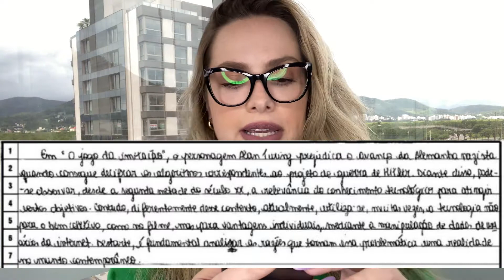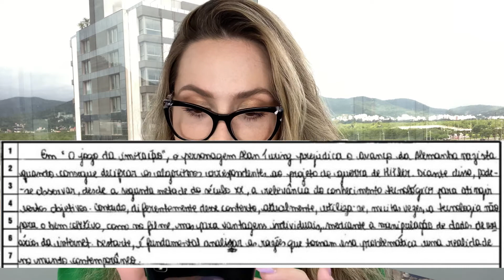Como citar filmes e séries na redação do Enem l Português para concursos, Vestibulares e ENEM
Meu curso Intensivo de Redação por apenas R$99,00

Meu curso PORTUGUÊS DE SUCESSO - para você falar e escrever MELHOR!

Não há problemas em citar séries e filmes, você só precisa contextualizar com o tema, ou seja, assim como outras referências, você pode usar assuntos retratados na ficção para exemplificar o que acontece na realidade.

Boas referências são o diferencial das redações exemplares, pois a maioria das pessoas domina a estrutura do texto dissertativo-argumentativo, mas não consegue obter um bom repertório. Por isso, vamos listar, aqui, os tipos de referências que podem ser utilizados para garantir bons argumentos.

a) Citações filosóficas

b) Argumento de autoridade

c) Alusões históricas

d) Alusões culturais - filmes, séries, personagens, música, manifestações artísticas, entre outros.

e) Alusões literárias – autores, livros, movimentos literários, mitologia, etc.

f) Interdisciplinaridade – referências a outras áreas do conhecimento como Sociologia, Filosofia, Geografia, Biologia, etc.

g) Dados estatísticos (Se utilizar, é necessário apresentar a fonte).

h) Fatos da atualidade

Citações: como fazer?
A citação é uma das estratégias preferidas do candidato. Inclusive, muitos perguntam se é obrigatório ter pelo menos uma citação no texto. Resposta: não é necessário. Como vimos, existem, também, outras estratégias tão eficientes quanto elas. No entanto, veremos, a seguir, como incluir citações no nosso texto.

a) Citação direta: Neste caso, reproduz-se exatamente o que o autor falou. Para fazer uma citação direta, é necessário o uso de aspas e o nome da pessoa a quem se atribui a citação.

Ex.: Como disse o filósofo francês Rousseau, “o Homem nasce bom e a sociedade o corrompe”.

b) Citação indireta: Neste caso, as aspas não são necessárias, mas devemos dar o crédito ao autor da citação.

Ex.: De acordo com o filósofo francês, Jean-Jacques Rousseau, o homem nasce bom e é corrompido pela sociedade.

c) Paráfrase: Esse é um tipo de citação indireta, em que reescrevemos com as nossas palavras a ideia defendida pelo autor. Nesse caso, as aspas não são necessárias, mas devemos, também, deixar claro de quem é a autoria.

Ex.: Para o filósofo francês, a sociedade tem o poder de corromper o homem que, por natureza, nasce bom.

Obs.: Caso você não lembre exatamente a citação, mas tem certeza sobre o autor e compreende a ideia que ela transmite, a melhor opção é parafrasear o conteúdo.